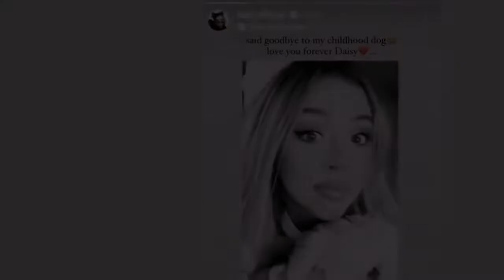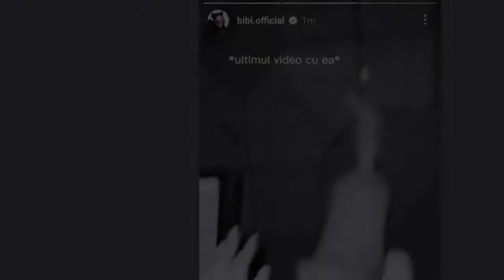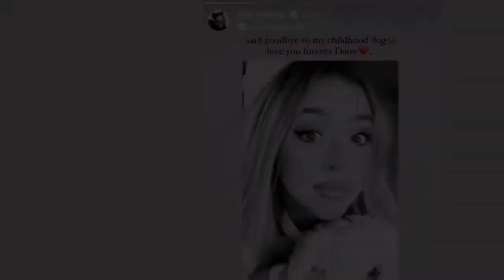„O parte din mine a plecat”. Bibi, în doliu. Artista a pierdut pe cineva drag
Bibi este în doliu, iar anunțul trist a fost făcut chiar de artistă pe rețelele de socializare personale. Celebra cântăreață a pierdut pe cineva drag sufletului ei, iar acum trece prin momente cumplite. Iată pe cine a pierdut vedeta, în urmă cu puțin timp, dar și ce a postat în mediul online.